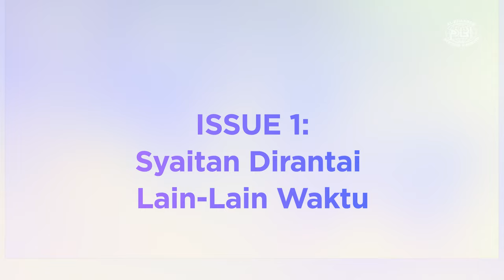#007 | Unplugging Today's Issues: Syaitan Dirantai, Ramadan Awal, Bersubahat Dengan Kesyirikan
Want to SUPPORT a project that’s making a real impact?
Want to DONATE to a nonprofit that’s making a real change?

If you’re new to our cause, welcome! We are Al Khaadem, a nonprofit organization dedicated to spreading Islamic education, dawah, and charity across Malaysia. We’ve been on a journey to empower individuals and families with knowledge and support, from our New Muslims Community to our various charity initiatives.

1984: Al Khaadem was founded with a vision to make Islamic teachings accessible to all, especially reverts seeking guidance.
1987: Launched our first dawah programs, focusing on outreach to the local Malaysian community.
1993: Started our charity arm, supporting underprivileged communities with food drives, education, and essential aid.
2000: Expanded our educational programs with classes on Quranic recitation, Islamic jurisprudence, and spiritual growth.
2015: Opened the New Muslims Community, a dedicated space for reverts to learn, grow, and connect with the Muslim community.
2020: Despite the global pandemic, we raised over RM 1 million for food relief and essential aid programs across Malaysia.
2020: Launched Skuad Prihatin Kemiskinan - our charity arm with the aim to eradicate poverty, a collaboration with Super Thinkers.
2024: Collaborated with AKAR Academy for an advisory role in their Tahfiz Boarding School. Kicked off the "Billboard Campaign" to raise RM 600,000 for spreading the message of Islam, connecting the public with our New Muslims Community.